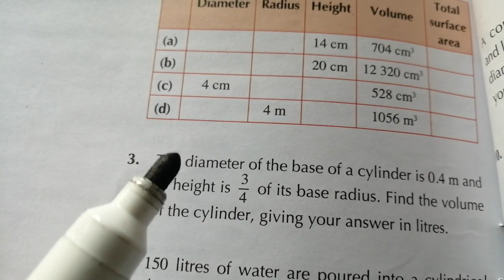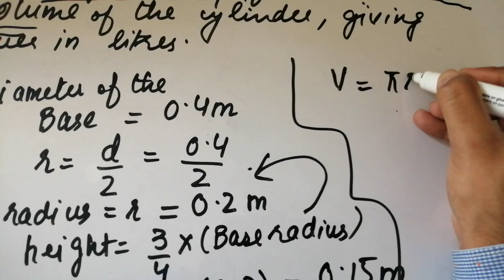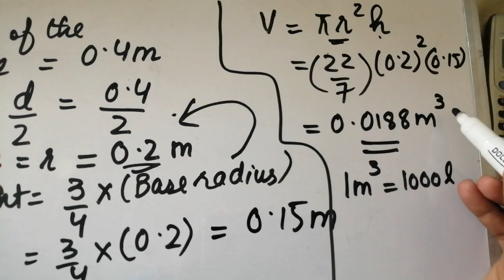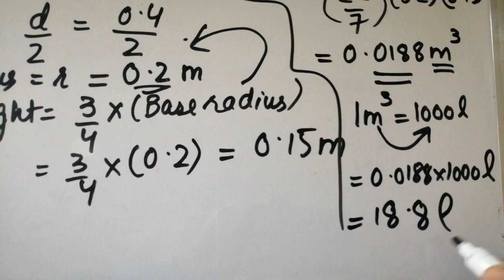Exercise 14 C Question#3 Oxford NSM | Chapter 14 || Volume and Surface Area of Prisms and Cylinders.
Exercise 14 C Question#3 Oxford NSM || D1|| Chapter 14 || Volume and Surface Area of Prisms and Cylinders.